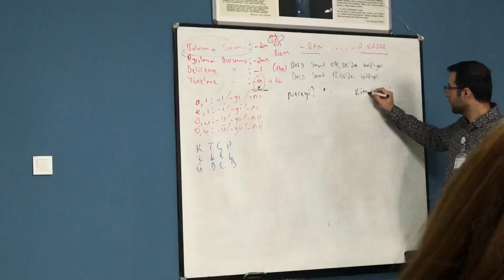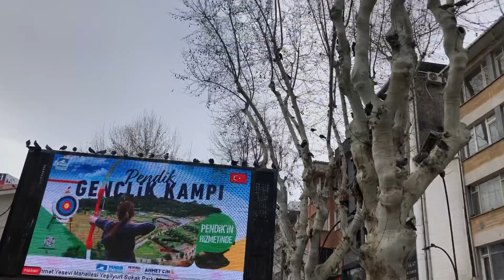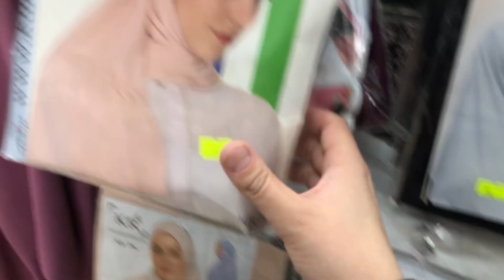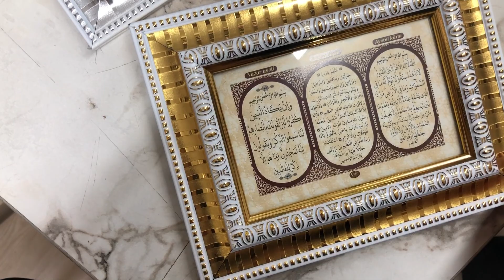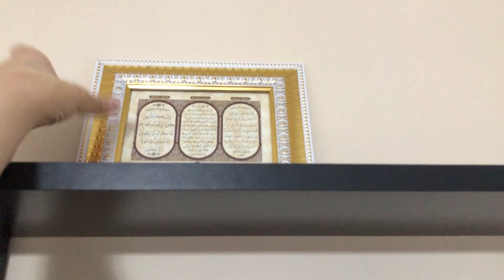РАМАДАН В ТУРЦИИ 2023 / ИСЛАМСКИЙ МАГАЗИН / ПОКУПКИ НА РАМАДАН / ДЕНЬ ИЗ ЖИЗНИ МУСУЛЬМАНКИ / СТАМБУЛ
Друзья, всем большой привет и добро пожаловать на мой канал

Меня зовут Нилу, если ещё не знакомы со мной
Если вам было интересно, то присоединяйтесь к нашей большой семье 😊

РЕЦЕПТ МЕНЕМЕНА
   • ТУРЕЦКИЙ ЗАВТРАК ...